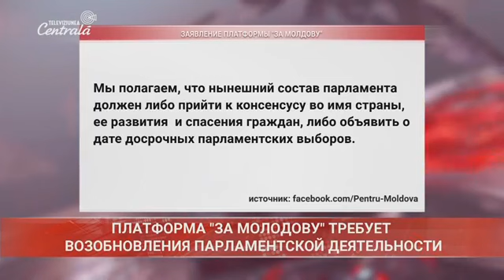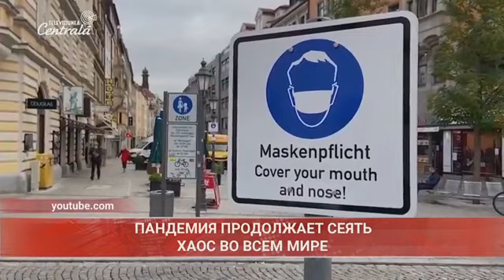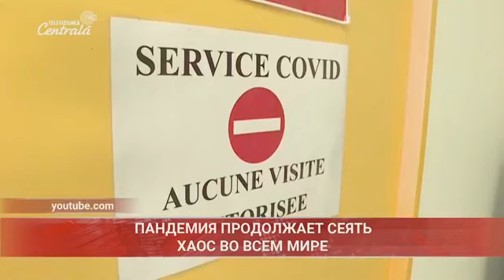2020-11-17 | 15:00 Новости на Центральном Телевидении